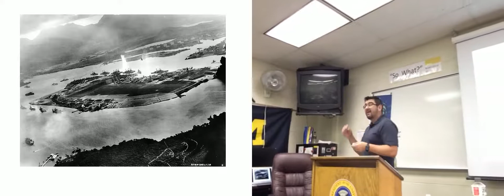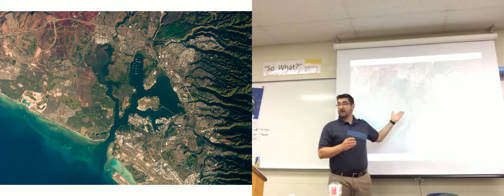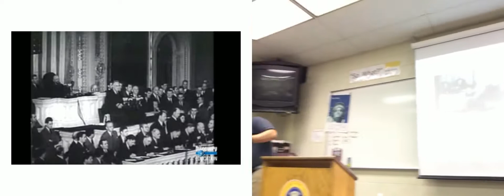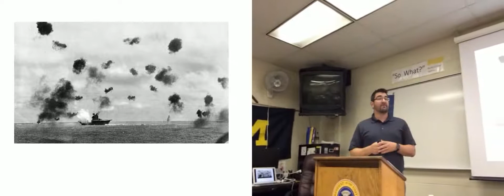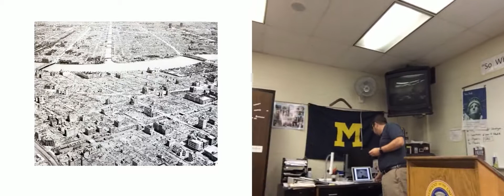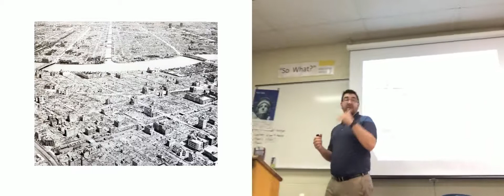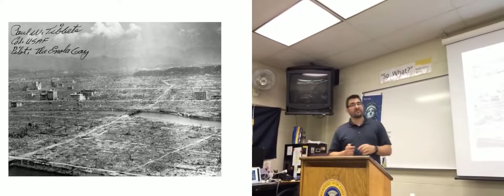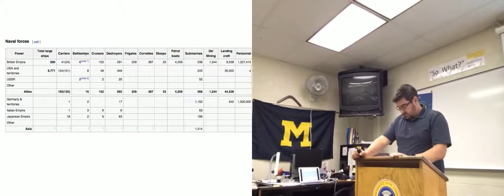WWII in the Pacific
In which the teacher discusses the second world war in the Pacific from 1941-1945.